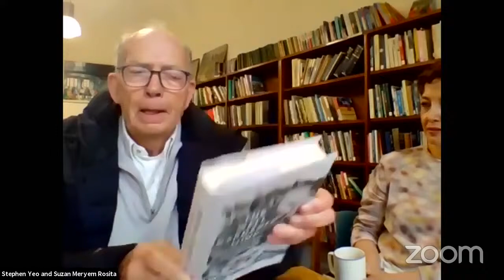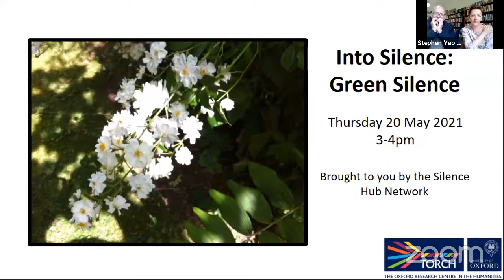Into Silence: Green Silence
Enter the green silence of gardens.  Stephen Yeo, Suzan Meryem Rosita and Kate McLoughlin will be reading and discussing literature about gardens from seventeenth-century England to twenty-first-century Armenia.  We will reflect on the attractions of the quiet rural life, the powers of silent communication between plants and the ways in which gardens can silently enhance well-being.  Audience-members will be encouraged to join in the discussion.

Speakers:

Stephen Yeo: Stephen worked as a social historian (mainly of labour movements) at the University of Sussex for many years before becoming Principal of Ruskin College in Oxford from which he retired in 1997. He now writes and reads poetry as well as history and is active as a Quaker and as a gardener in Eynsham where he lives and at the Quaker Meeting House and Centre at 43 St Giles in Oxford.

Prof Kate McLoughlin: Kate McLoughlin is Professor of English Literature at the University of Oxford and Fellow and Tutor in English at Harris Manchester College.  Her publications include Authoring War: The Literary Representation of War from the Iliad to Iraq (2011) and The Cambridge Companion to War Writing (2009).  She recently published a monograph about war veterans in English Literature from Wordsworth to J. K. Rowling.

Suzan Meryem Rosita: Suzan Meryem Rosita Kalayci is a Junior Research Fellow at Pembroke College and the British Academy Fellow at the Faculty of History.  Her interest in the notion of silence arises from the work she has done on the Armenian genocide, for which she has received several awards.  Her first book on the topic was a completely empty book (2010, 2015) which is on view in several library and art collections around the world.  The book is a retake on what the American poet Muriel Rukeyser said in 1949: ‘During the war, we felt the silence in the policy of the governments of English-speaking countries.  That policy was to win the war first, and work out the meanings afterward.  The result was, of course, that the meanings were lost.’